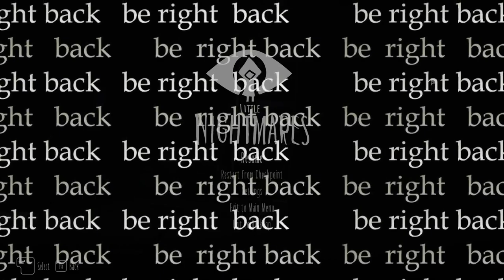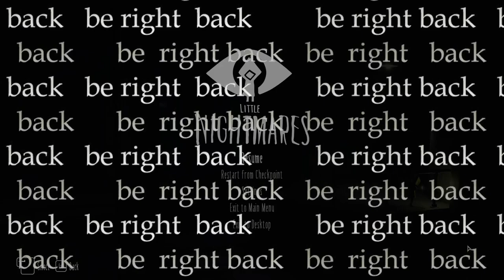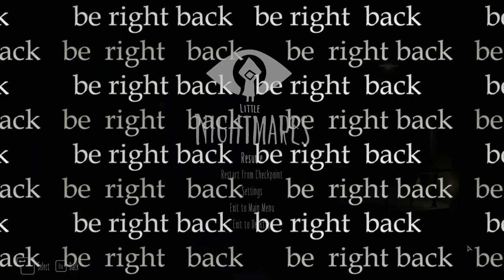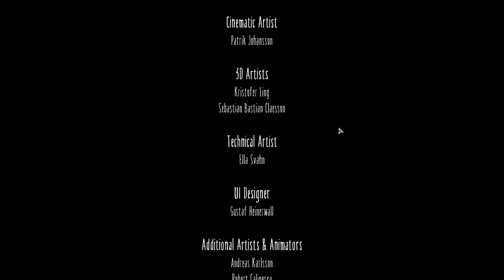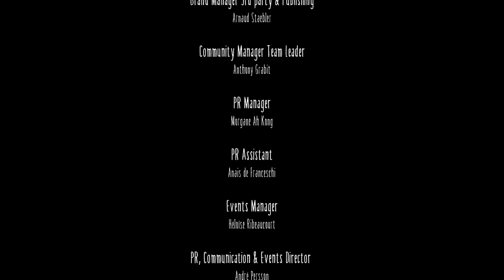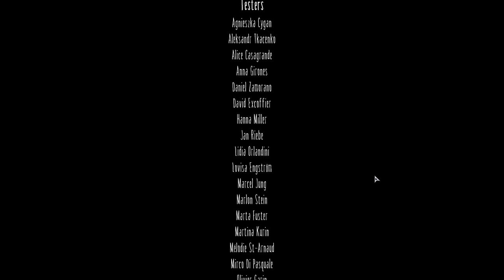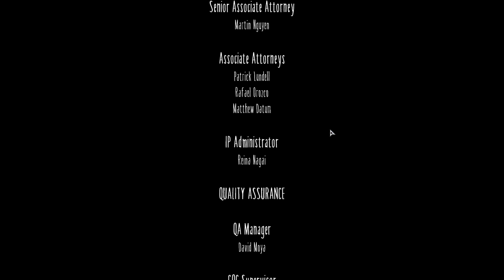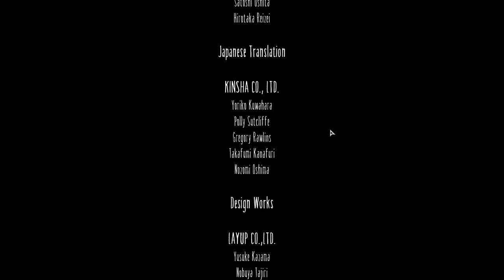Little Nightmares stream vod | 2023-11-04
Child assassin sent to eliminate CEO of a prolific restaurant ship.